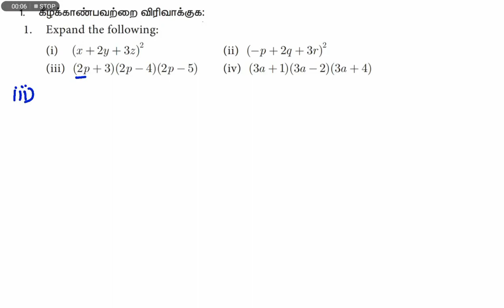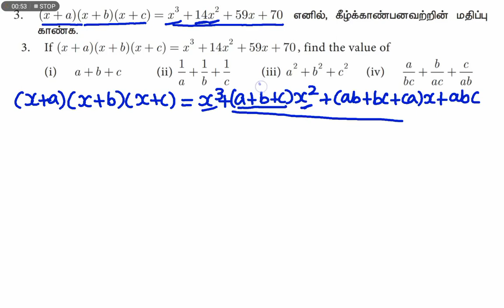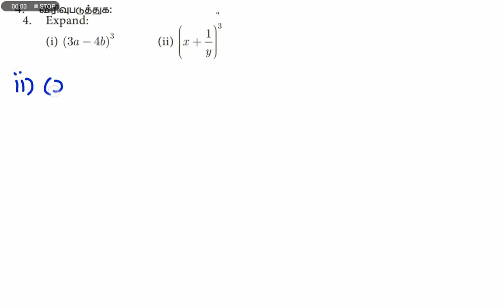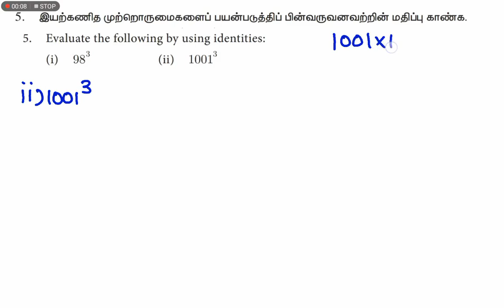9th std Algebra (இயற்கணிதம்) |PART 7|Exercise 3.4New School Book MATHS| Naga Notes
9th std Algebra (இயற்கணிதம்) |PART 7|Exercise 3.4New School Book MATHS| Naga Notes

TNPSC GROUP 2 MATHS TEST BATCH Last Date - 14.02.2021

9th std Algebra (இயற்கணிதம்) |PART 6| Example 3.16,3.17,3.18,3.19,3.20,3.21, 3.22,3.23| Naga Notes